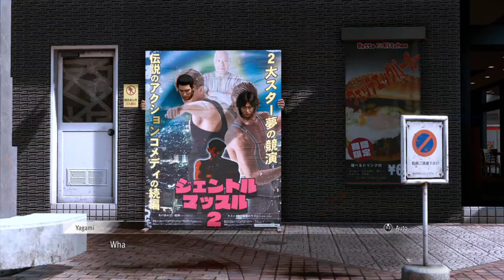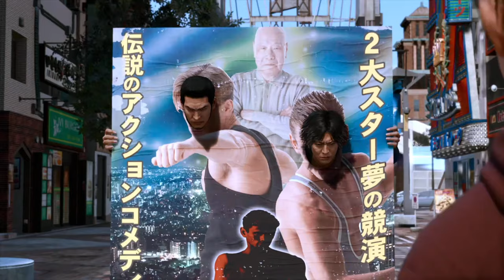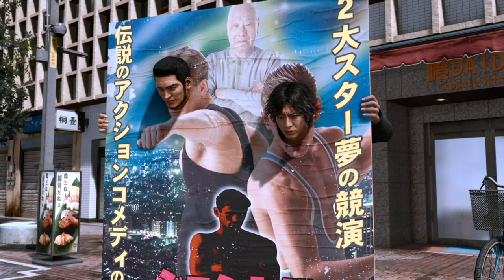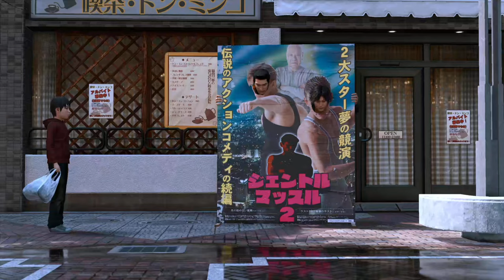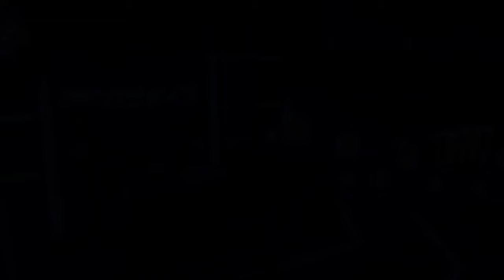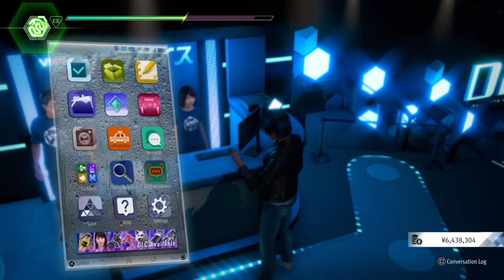Lost Judgment | Episode 17 - 100% Playthrough - Side Content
SEIZE THE TRUTH - December 2021, Tokyo district court. Akihiro Ehara stands accused of groping a woman on a crowded train. A bystander’s video footage of his attempt to flee the scene and subsequent apprehension is all over the news, and public outcry demands a maximum sentence. “Three days ago, a dead body was found in an abandoned building in Yokohama. Have you identified it yet?” he proclaims as confusion cuts through the court room. His defense lawyer, Saori Shirosaki, has no doubt that crucial details of the situation have been overlooked, as Ehara was not even tried for the murder. She contacts detective Takayuki Yagami to investigate this further.

BRINGING JUSTICE AT THE EDGE OF THE LAW

Put Yagami’s distinct martial arts forms to the test in order get to the bottom of the case. Harness the Crane, Tiger, and new Snake stance, a graceful style that can deflect and return an opponent’s strikes, using their energy against them.

EVERYONE’S GOT A STORY

Employ Yagami’s arsenal of detective tricks with new gadgets, stealthily tracking suspects, and crafty methods of infiltration. Leave no stone unturned in pursuit of the truth as you take on cases in both Tokyo and Yokohama.

We have a lot of Valorant and CS:GO players in our community. Because of that, we are able to create a lot of 10 man custom games and compete with each others for fun!